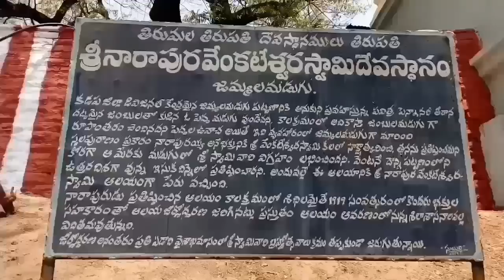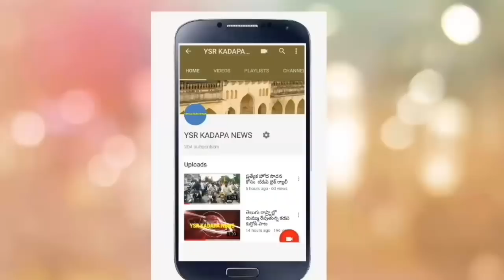ప్రారంభమైన శ్రీనారాపుర వేంకటేశ్వర స్వామి బ్రహ్మోత్సవాలు